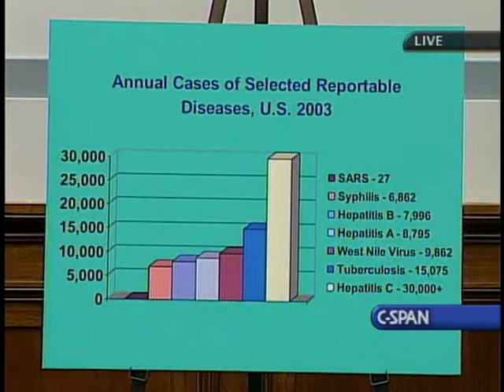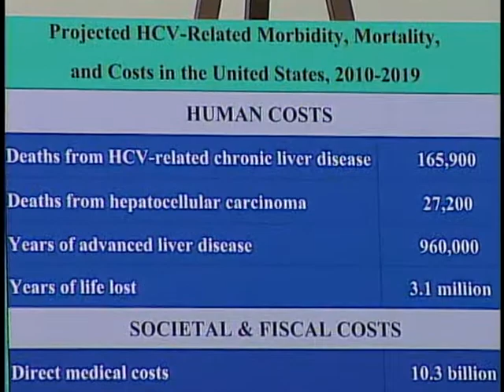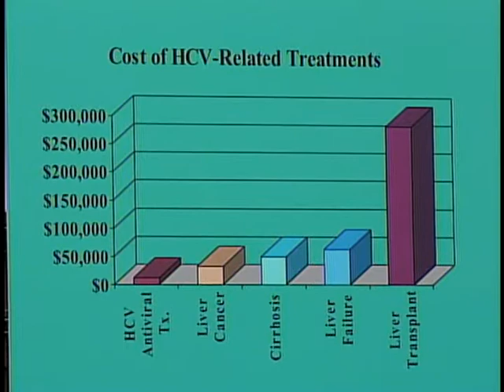Combating Hepatitis C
Combating Hepatitis C - House Oversight Committee - 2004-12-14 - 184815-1-DVD - House Committee Government Reform and Oversight. Witnesses testified about public health responses to hepatitis epidemics and the challenges posed by hepatitis C. Among the issues they addressed were the state of research into vaccines, education and surveillance of the disease, and suggestions for improvement to public health responses to the current epidemic.  Filmed by C-SPAN. Non-commercial use only.